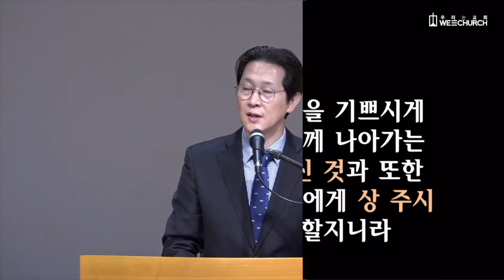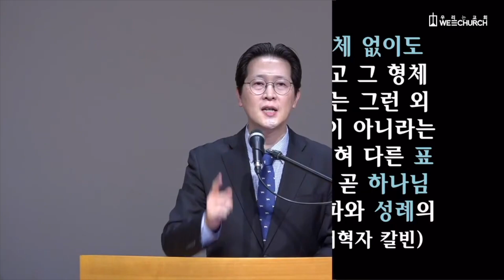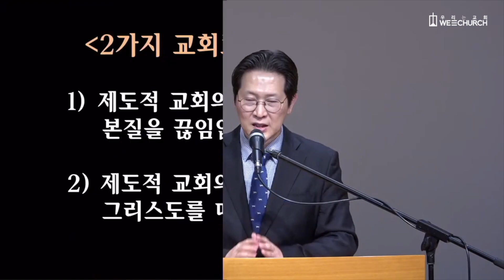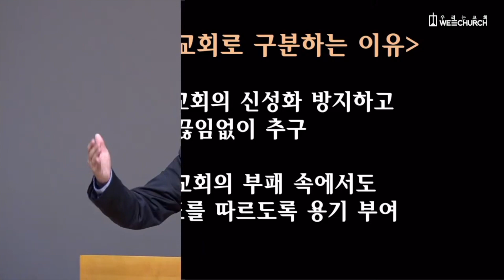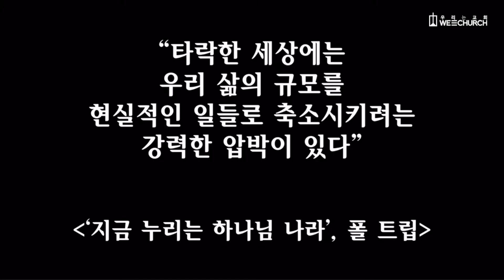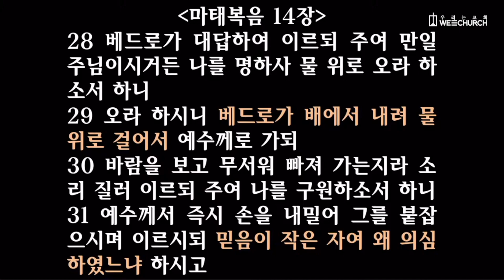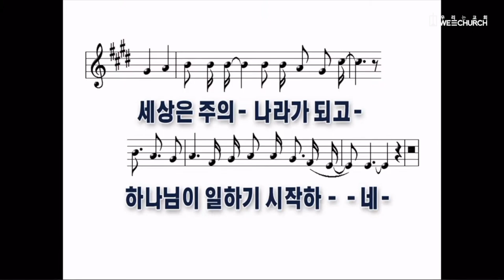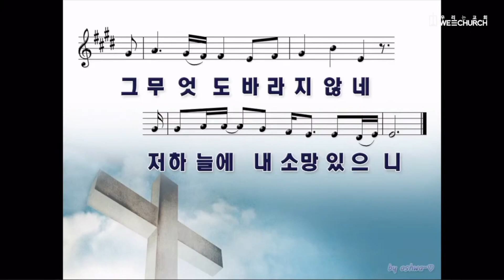하나님의 나라 축소 금지 | 박광리 목사 | 우리는교회 주일설교 | 2020-11-08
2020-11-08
하나님의 나라 축소 금지 (눅 17:20-21)
박광리 목사